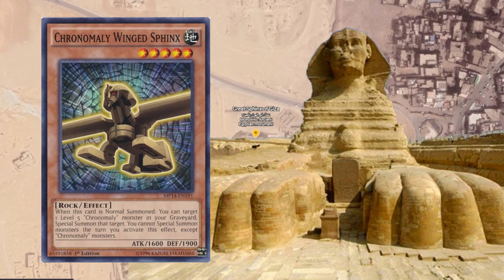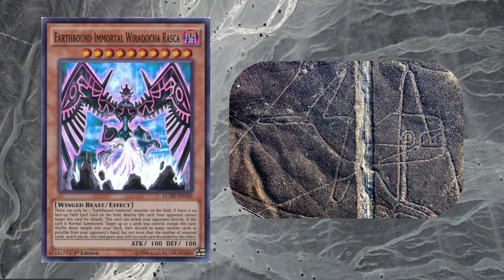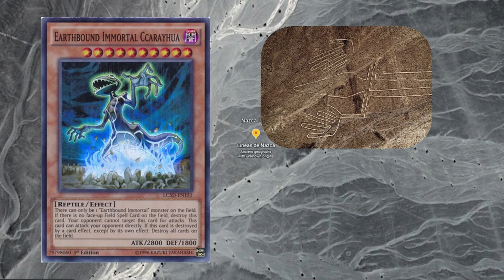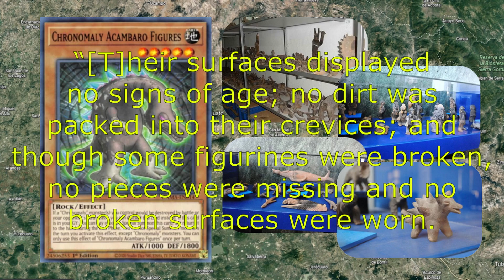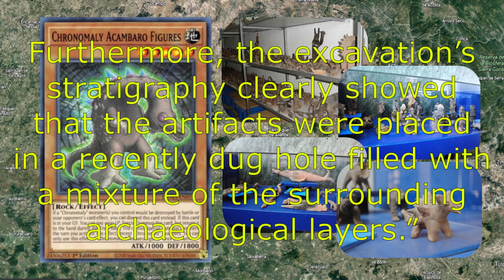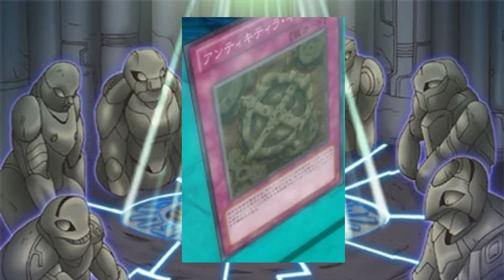Chronomaly World Tour | Yu-gi-oh! Inspirations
I find the Chronomaly Archetype fascinating, as it is based on out of place artifacts from all over the world. I feel like this archetype is worth a world tour showing off the real world inspirations for the cards.
Timestamps:
00:00:00 Introduction
00:00:35 Decrying the Ancient Aliens Hypothesis
00:02:07 Leg 1: Africa
00:03:51 Leg 2: Asia
00:08:30 Leg 3: Europe
00:17:19 Leg 4: South America
00:20:40 Leg 5: North America
00:27:38 Final Thoughts

The video coming out a day late is also a Chronomaly in itself!